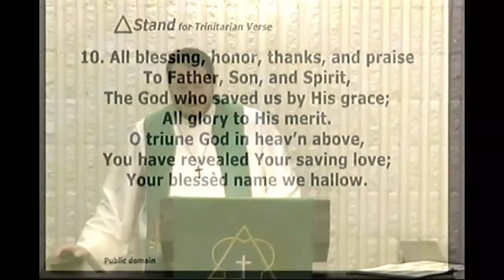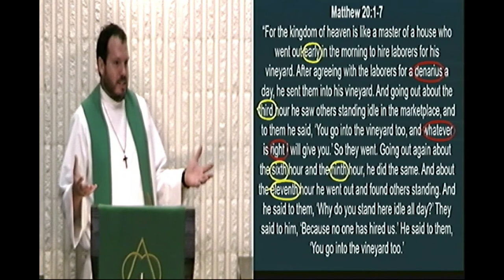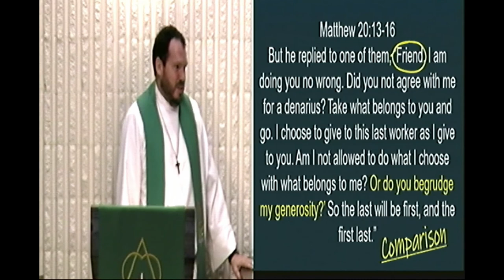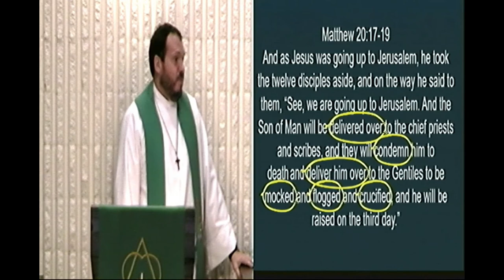Sermon Sunday September 20, 2020 St. John's Lutheran Church (Yankton, SD)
Sermon September 20, 2020 at St. John's Lutheran (Yankton, SD).